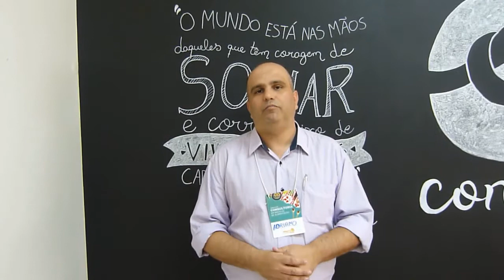"O CURSO DÁ MUITAS FERRAMENTAS" ADRIANO | IMERSÃO POA